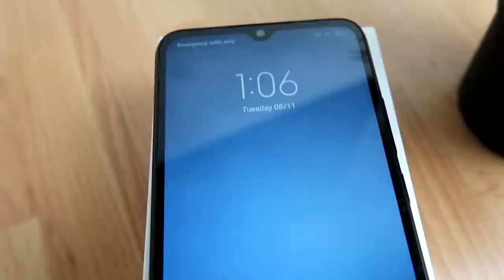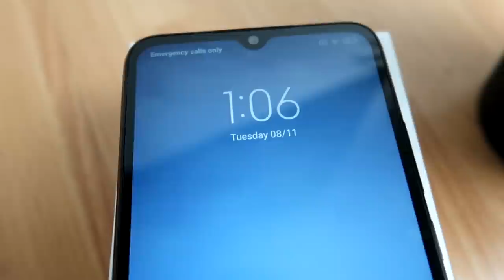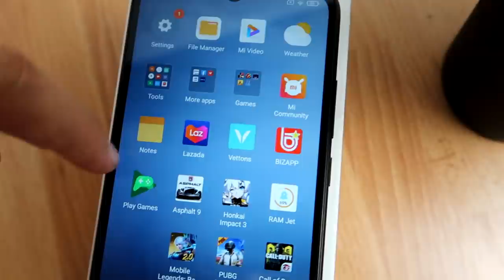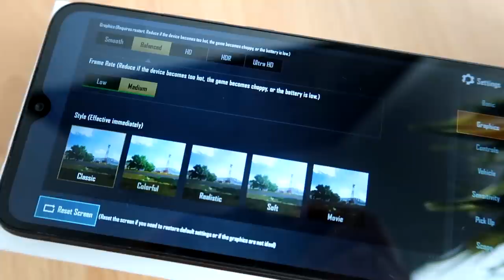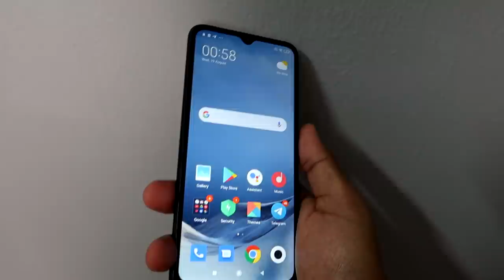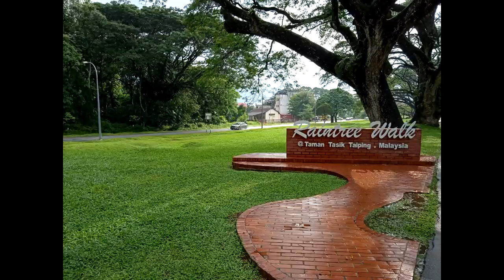[REVIEW] REDMI 9A Harga RM359 Phone Bajet Terbaik 2020?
Redmi mengeluarkan peranti terbaru mereka iaitu Redmi 9a yang paling murah untuk pasaran peranti terbaru tahun 2020.Tetapi adakah peranti ini Berbaloi untuk dimiliki tahun ini???Jom saya review